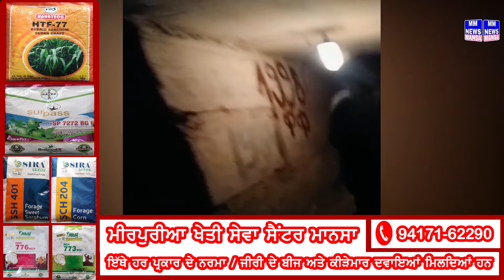ਯੂਕਰੇਨ ਵਿੱਚ ਫਸੇ ਪੰਜਾਬੀ ਵਿਦਿਆਰਥੀਆਂ ਨੇ ਕੀਤੀ ਭਾਰਤ ਸਰਕਾਰ ਨੂੰ ਜਾਣ ਬਚਾਉਣ ਦੀ ਅਪੀਲ